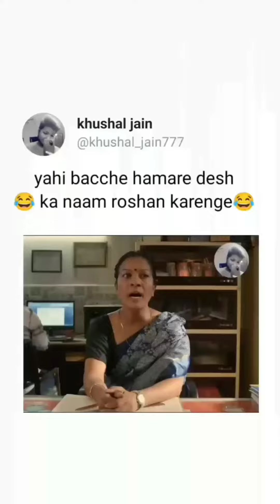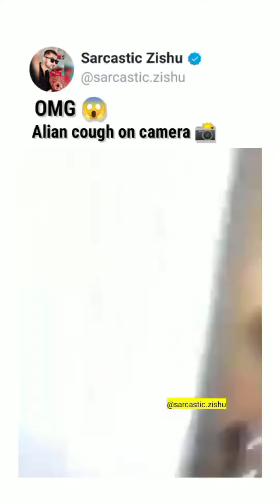New Instagram funny reels video 🤣🤣🤣 Reels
Comedy New Reels video .